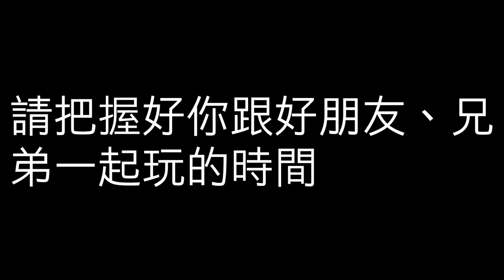狂蛇動畫『挑戰小動畫感動』